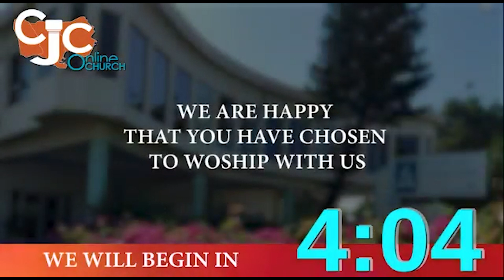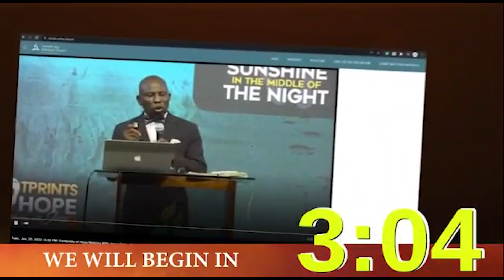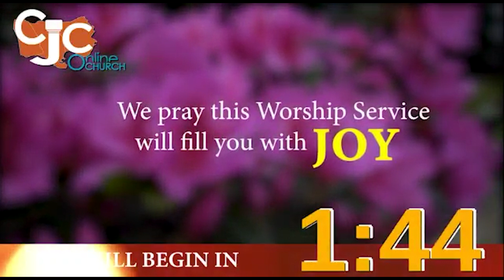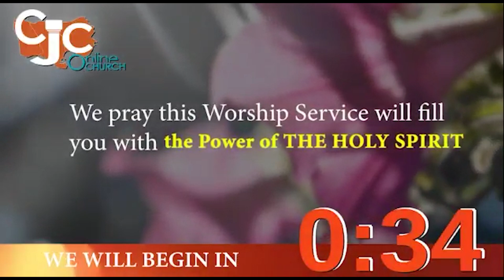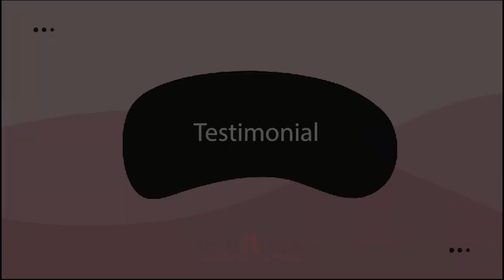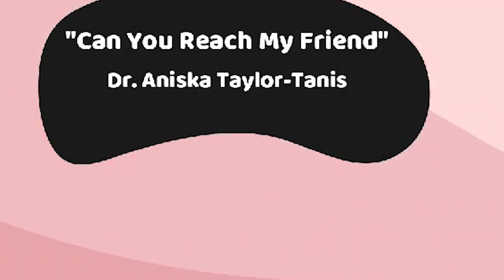Fri., Aug. 25, 2023 | CJC Online Church | End it Now | Vesper Service | 7:30 PM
The Women’s Ministries, in collaboration with Children & Adolescent Ministries, Education, Family Ministries, Health Ministries, Ministerial Association and Youth Ministries of the Central Jamaica Conference present End it Now under the theme “Wolves in Sheep’s Clothing” when those who claim to be followers of Jesus harm others.

This evening we look at “Breaking the Silence: Dealing with Sexual Abuse in the Home, Church, School and Community” where we present real-life experiences and solutions. Invite your friends and family to be a part of this worship experience. Join us and come as we take Christ to the World.

Do you want to turn your life over to Christ? Do you want Bible study or special prayer?

CCLI Licence Numbers: 664581 & 1376213